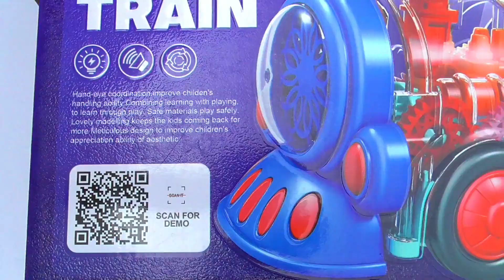UNBOXING 3d lights train | remote control train